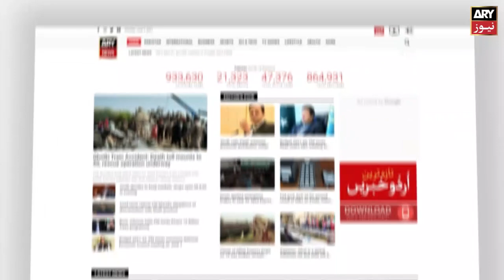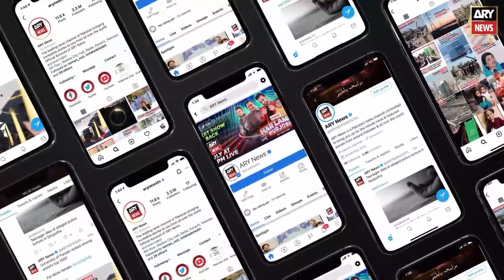Groom's wedding without bride in Tandojam